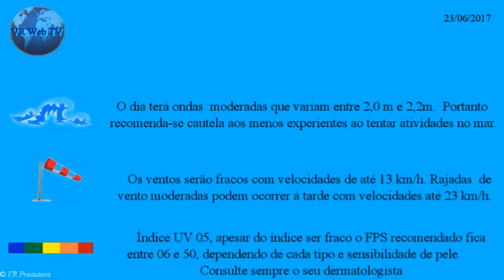TEMPO E TEMPERATURA NO RIO DE JANEIRO 23 06 2017